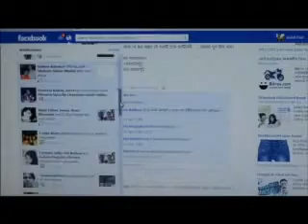Shopner Shobjatra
For Robi Contest